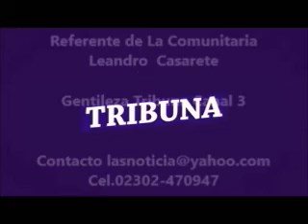El Recreo Santa Rosa La Comunitaria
En esta oportunidad les brindamos un video donde se encuentra presente el referente de la Comunitaria Leandro Casarete quien es uno de los integrante de la coperativa en la ciudad de America Pdo de Rivadavia.

Donde expresa lo importante que es tener